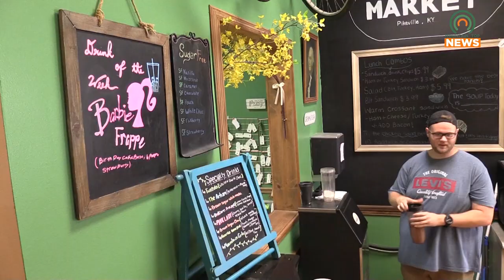A Pink Wave Washes Over the Riverfill 10's Barbie Premiere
The Riverfill 10 in Pikeville saw a huge wave of pink due to the theatrical premiere of Barbie.